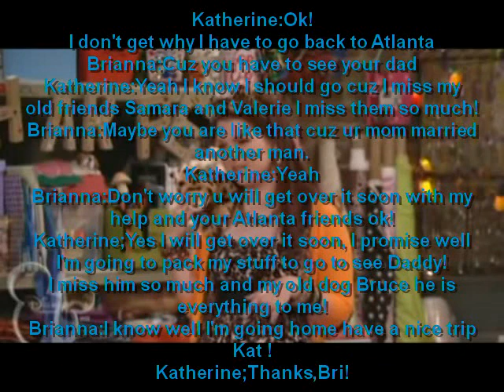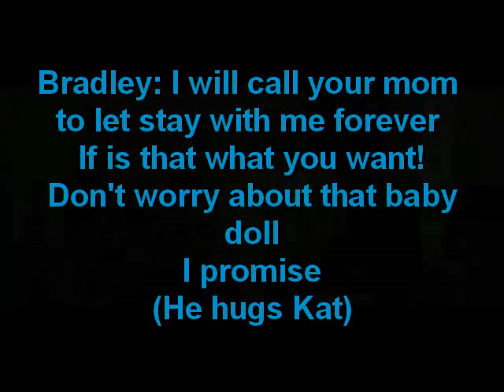Make Me Love You Again Ep.1